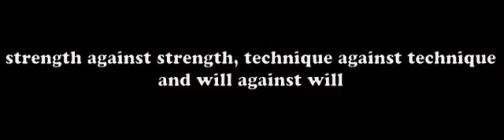Red, White, & Blue National Folkstyle Duals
2009 Red, White, & Blue National Folkstyle Duals Intro Vide

Elementary Division
Middle School Divsion
Girls' Division